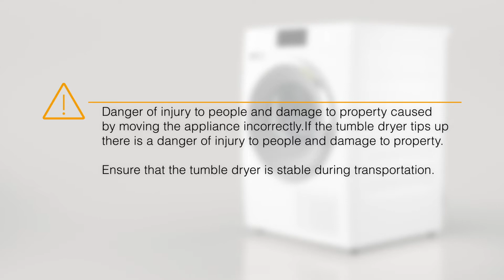Dryer T1 - Installation I Miele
How to install your T1 tumble dryer.